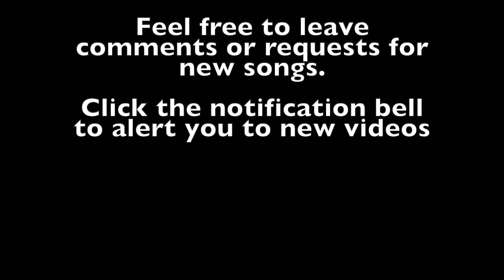Getting to Know You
Getting to Know You from The King and I